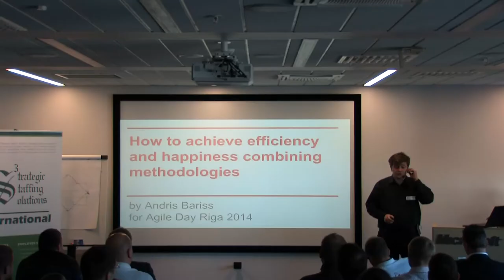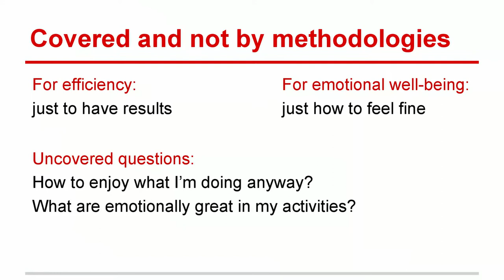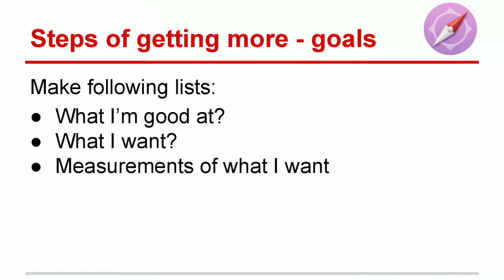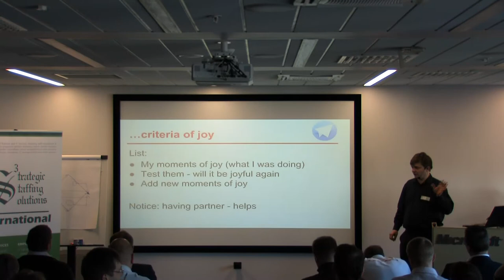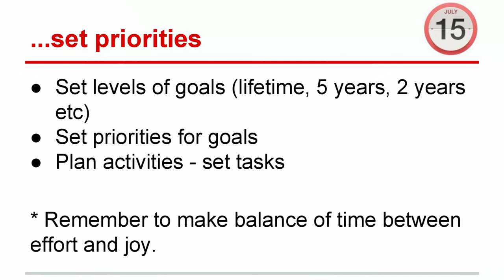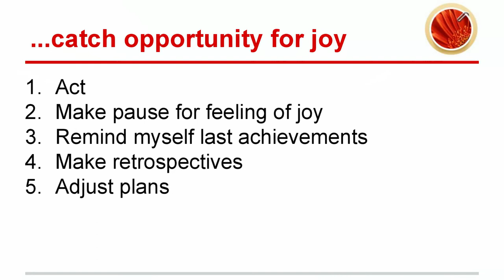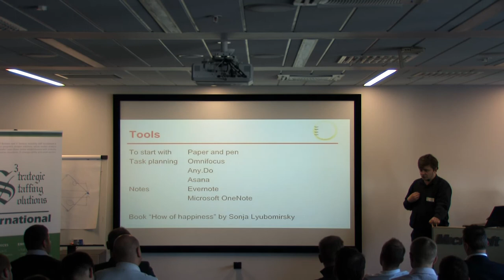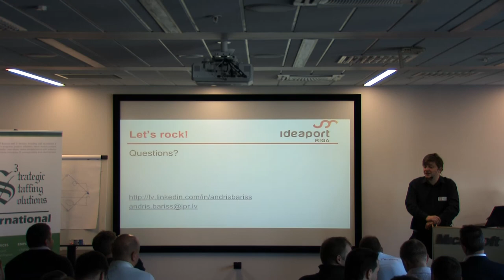'How to achieve efficiency and happiness combining methodologies' by Andris Bariss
Management By Objectives, Getting Things Done, Agile Results, Strengths Based Development, Positive Psychology etc. A lot of methodologies and each of them provides ideas and concepts, fewer - concrete steps and criteria to measure achievements.

Let's talk about how to better understand and achieve our goals, how to focus and enjoy our daily work and how make it all together to help our development as professionals and our feeling of happiness by using not one, but combining of those methodologies. What exact steps to make and what tools come handy (some demonstration and comparison also).

Real cases will be shown to demonstrate exactly why and how each part can work for everyone of us.

Session and topic is for you, if you:
- sometimes feel panic because of overload or just feel overloaded
- miss feeling of development as professional
- miss the feeling of happiness, even if looks like everything is going fine

As result of this session will be no miracle cure, but maybe some ideas to help you to get in more control of your life and happiness.